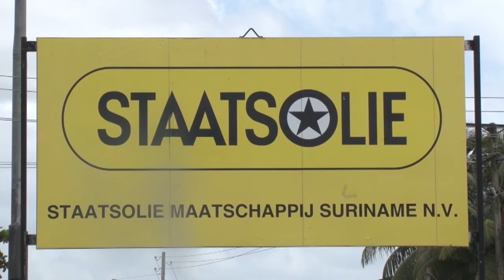06 01 2018 Rudolf Elias over toekomst Staatsolie